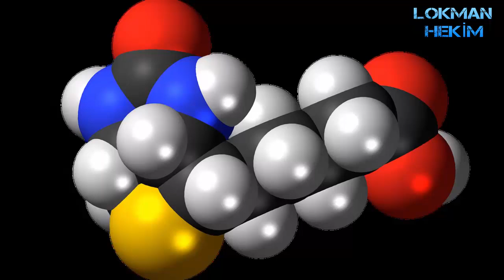Günde Bir Bardak İçerseniz Bakın Neler Oluyor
Bozanın Faydaları

Öksürüğü keser.
Anne sütünü arttırır.
Sindirime yardımcı olur.
Kemik sağlığını korur.
Kanseri önler.